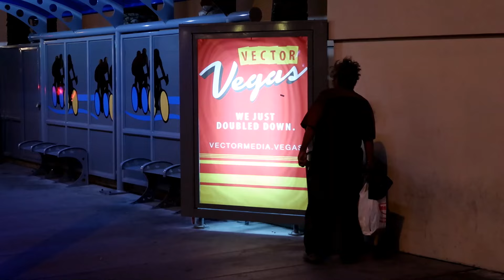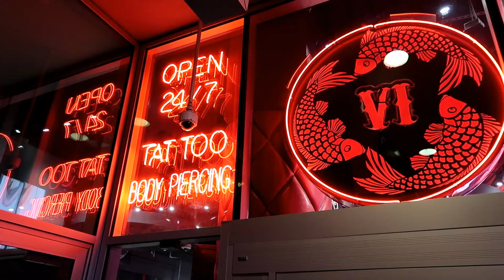Beauty in Darkness